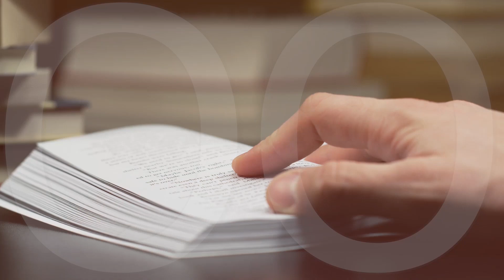Dotyk Jezusa | Remi Recław SJ | Zoom - 28.10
Msza Święta z modlitwą o uzdrowienie
Sanktuarium św. Abdrzeja Boboli, dolny kościół u. Pocztowa 22
17.00 uwielbienie i konferencja
18.00 Eucharystia